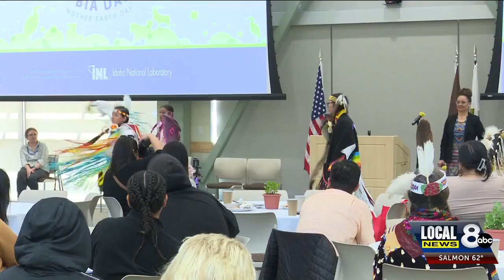Celebrating Earth Day through Dance: The INL and Shoshone-Bannock Tribes Join Forces